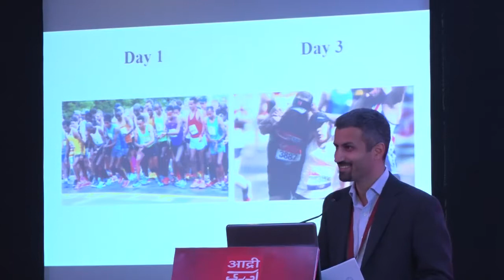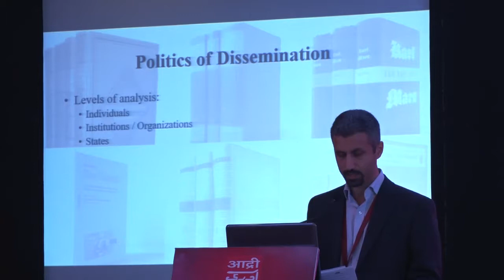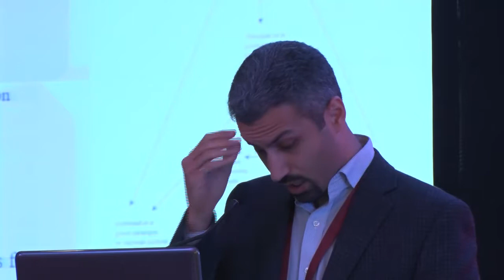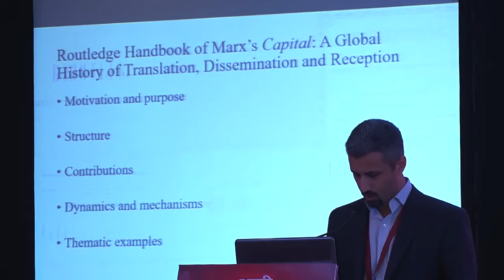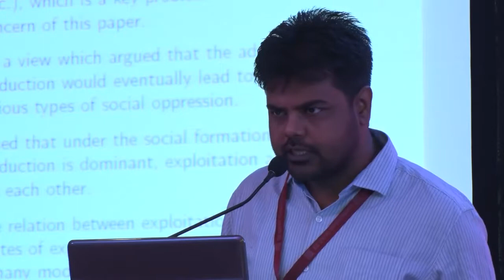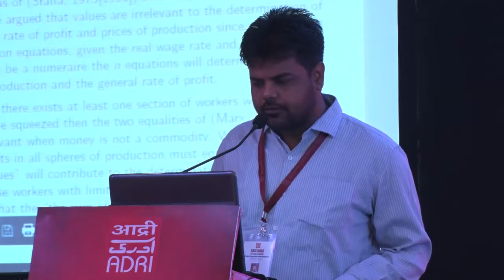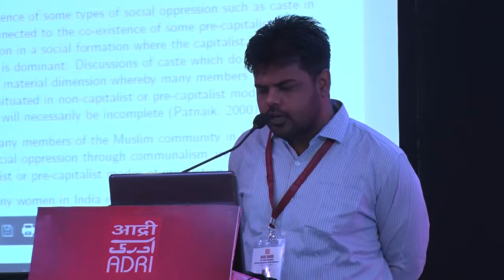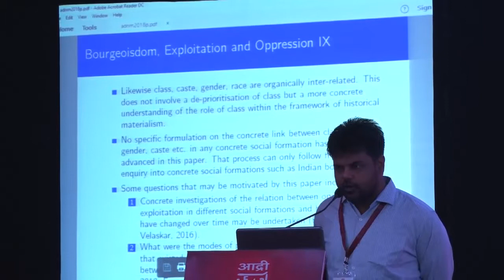International Conference on Karl Marx, Day-3, Panel Discussion - 3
INTERNATIONAL CONFERENCE
KARL MARX – LIFE, IDEAS, INFLUENCE
A CRITICAL EXAMINATION ON THE BICENTENARY

June 16-20, 2018, Patna
Day  3  :  June  18  (Monday)

Panel Chairperson :  Cynthia Lucas Hewitt
                                   Associate Professor, More house College,
                                        Atlanta, Georgia
Paper 9                  : Accumulation in the Colony: Marx and the
                                        Politics of Land and Caste in Nineteenth
                                        Century Punjab
Speaker           :  Navyug Gill
                                  Assistant Professor, William Paterson
                                        University, USA
Paper 10          : On the History of Marx’s Capital
Speaker           :  Babak Amini
                                  PhD candidate, London School of
                                        Economics
Paper 11          : Exploitation and Oppression under
                                        Bourgeoisdom
Speaker           :  C Saratchand
                                   Assistant Professor, Satyawati College, Delhi
Paper 12          : The Corpus of Imperialism: Marx’s
                                        Journalism of 1851-62
Speaker           :  Spencer Leonard
                                  Visiting Faculty, University of Tennessee,
                                        USA